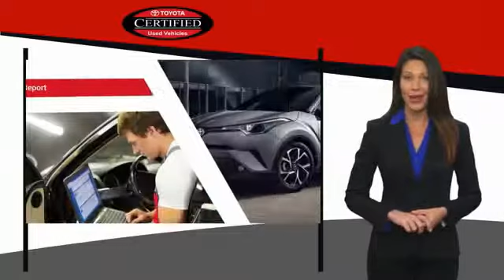2015 Toyota Camry XLE Maplewood, St Paul, Minneapolis, Brooklyn Park, MN P17433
Maplewood Toyota
2873 Maplewood Dr

Maplewood Toyota
2873 Maplewood Drive

You'll love this 2015 Toyota Camry. This is a 4 door car you'll want to take home. Call and get in touch with Maplewood Toyota directly, and be the first to open the 4 door car door today!